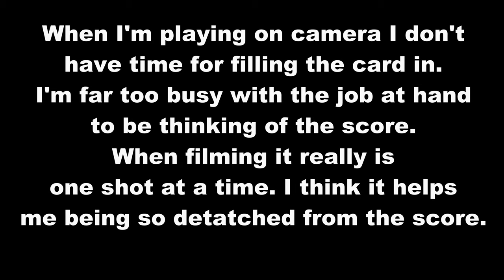Herefordshire GC Back 9 Trying to break 80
After the front 9 I lay at +4 38 strokes. The back 9 has 2 par 5's and is par 36. I need 41 or less to break 80. Can I do it?